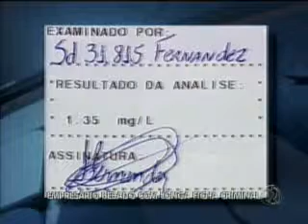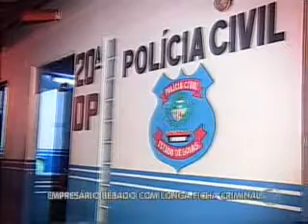02 05 11 Empresário é flagrado embriagado ao volante, desacata policiais e danifica vtr da PM